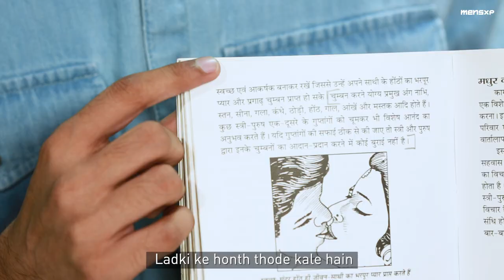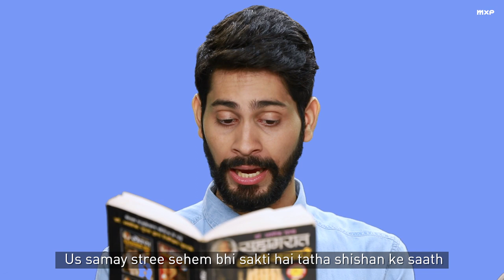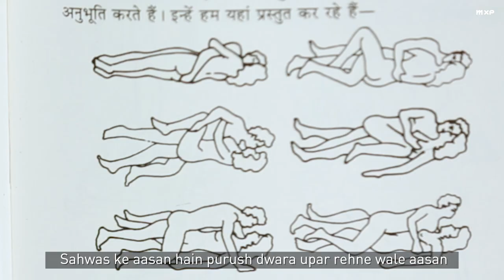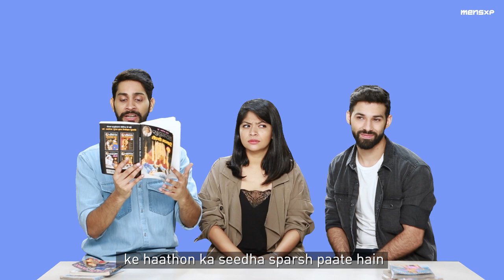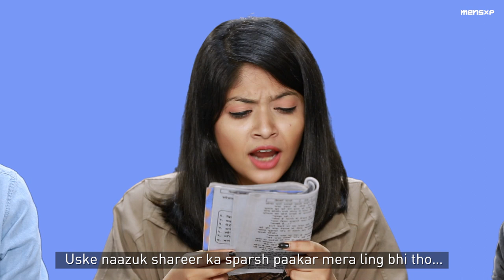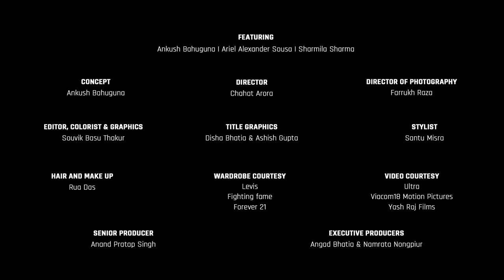MensXP: So Bros Read Hindi Erotica | MensXP Comedy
Ever wondered what Hindi eroticas are really like? We have So Bros Ankush and Ariel narrate some really steamy Hindi eroticas and it's nothing but hilarious. Keep watching! :D